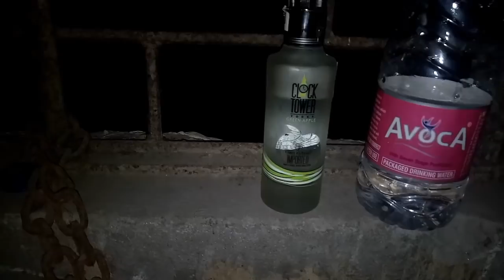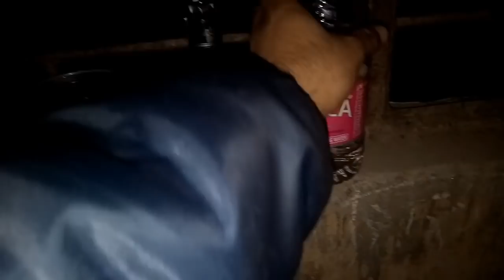Why I drink more water || Clock Tower Apple Vodka || Daily Daaru Vlogs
Today I tried apple flavour clock tower vodka ,it's only rich in apple flavour not in vodka , I said about more water in peg in the last of video

Vodka apple flavour, vodka in winters

Vodka in delhi , winter best vodka, sabse badiya vodka, ind vs NZ ,score live, live streaming, indvsnzlivestreaming india vs new Zealand live streaming online,